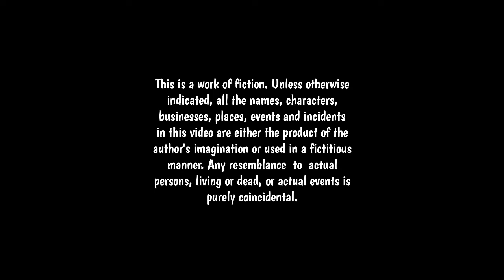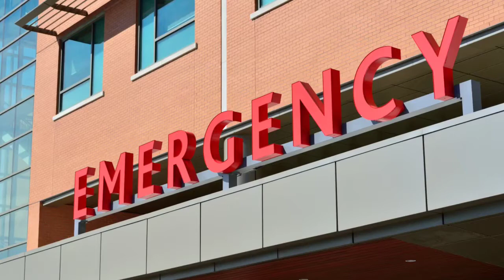ASMR Horror Story 06 -The Children In The Basement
You might have noticed that most of the stories in my channel, took place in a city called Marksmaine city. Like many other cities, it also has its own share of rich and poor people. But the fancy houses of the rich don't always ensure happiness for the people inside it. No one can tell what's really happening behind those closed doors.
This story is about an ordinary plumber who discovered one of Marksmaine City's darkest secrets, in the basement of an intelligent and wealthy man. Like several previous stories in this channel, this story is told from the first-person point of view.

Please turn on captions and use headphones for better experience.